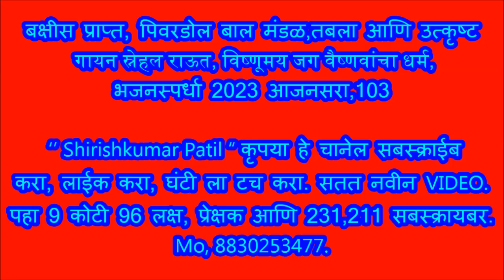बक्षीस प्राप्त, पिवरडोल बाल मंडळ,तबला आणि गायन स्नेहल राऊत, विष्णूमय जग वैष्णवांचा भजनस्पर्धा आजनसरा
भजनस्पर्धा आजनसरा 2023 श्री.संत भोजाजी महाराज संस्थान, 11,12,1314,15 फेब्रुवारी भजन स्पर्धेचा निकाल आणि आयोजक व सहकारी कार्यकर्ते,,,,,,,,,,,,,,,,,,,

1) श्री विजय पर्बत अध्यक्ष 2) श्री धनराज मेश्राम उपाध्यक्ष 3) श्री शिवदास पर्बत सचिव 4) श्री नामदेवराव गाढवे कोषाध्यक्ष 5) श्री राजेंद्र ढवळे सहसचिव 6) श्री रमेश ३ ठाकरे सह कोषाध्यक्ष विश्वस्त :- 7) श्री रामजी कोपरकर 8) श्री शंकरराव बारई 9) श्री भोजराज कोसुरकर 10) श्री वसंतराव येडे 11) विनोद आष्टणकर,,,,,,,,,,,,,,,,,,,,

श्री संत भोजाजी महाराज उत्सव मंडळ :-
1) श्री कृष्णा महाजन 2) श्री पिंटू आष्टनकर 3) श्री शंकरराव ठाकरे 4) श्री अजय कोपरकर 5) श्री संजय कोसुरकर 6) श्री हंसराज तिमांडे 7) श्री अशोक क्षीरसागर 8) श्री विष्णू सोनवणे. ़ आजनसरा भजन स्पर्धा 2023,
1) बोरगाव मेघे भजन मंडळ 316 2) पिंपळगाव भजन मंडळ 307 3) रिधोरा भजन मंडळ 295 4) सराटी भजन मंडळ 293 5)पोहणा भजन मंडळ 274 6) गिरड भजन मंडळ 266 7) कारेगाव पारंबा भजन मंडळ 266 8) महाकाळ भजन मंडळ 264 9) अल्लीपूर भजन मंडळ 261 10) इंझाळा भजन मंडळ 255 11) रामतीर्थ भजन मंडळ 251 ,,,,,,,,,,,,,,,,,,,,

1)संत कृपा भजन मंडळ चंद्रपूर 325 2) जिजाऊ भजन मंडळ चंद्रपूर 319 3) आप्पा स्वामी भजन मंडळ शेगाव 313 4) क्रांतीज्योती भजन मंडळ 312 5) क्रांतीज्योती भजन मंडळ चनाखा 311 6) भद्रावती भजन मंडळ 294 7) गुरुमाऊली भजन मंडळ चंद्रपूर 290 🌹🌹🌹🌹🌹🌹.,,,,,,,,,,,,,,,,,

1)निमगव्हाण भजन मंडळ 346 2) गुरुकुंज मोझरी भजन मंडळ 331 3) वणी वाघदरा भजन मंडळ 329 4) ताडउंबरी भजन मंडळ 319 5) घाटंजी भजन मंडळ 307 6) पिंपरी राळेगाव भजन मंडळ 302 7) घाट सावली भजन मंडळ 298 8) मारेगाव भजन मंडळ 289 9) सिद्धी मारेगाव भजन मंडळ 282 🌹🌹🌹🌹🌹,,,,,,,,,,,,,,,,,,,,

महिला ग्रामीण बक्षीस पात्र मंडळ.
1) मंगरूळ दस्तगीर भजन मंडळ 297 2) भेंडाळा भजन मंडळ 279 3) येरणगाव भजन मंडळ 276 4) आंबोडा भजन मंडळ 269 5) मेंढा शिंदेवाही भजन मंडळ 265 6) चना टाकळी भजन मंडळ 265 💐💐💐💐💐💐,,,,,,,,,,,,,,,,

बालविभाग बक्षीस पात्र मंडळ.
1) मानव सेवा मंडळ मोझरी गुरुकुंज 319 2) बाल मंडळ भजन मंडळ कणकी 299 3) अंबोडा बाल मंडळ 289 4) टाकळी बाल मंडळ 285 5) म्हातारदेवी बाल मंडळ 284 6) दिघी महल्ले बाल मंडळ 282 7) राहीत बार्शी बाल मंडळ 280 8) धानोरा बाल मंडळ 280 9) डोंगरगाव रेल्वे बाल मंडळ 279 10)राहित बार्शी बालिका भजन मंडळ 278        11) पिवरडोल बाल मंडळ 275 🙏🙏🙏🙏🙏🙏 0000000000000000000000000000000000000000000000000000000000